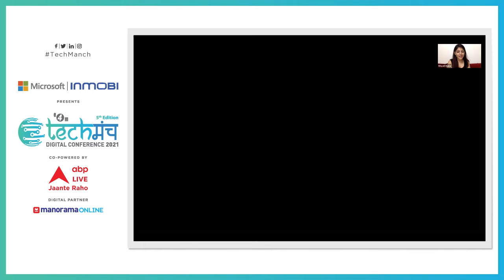Building a brand in an environment and industry with serious trust deficit.